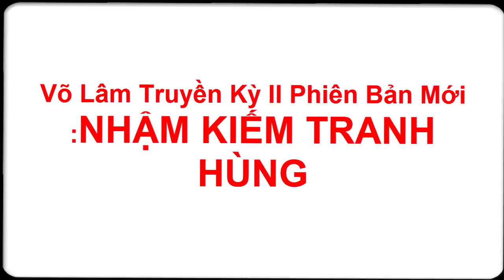volam2 _ Đại từ 7 ô cùng vip ... phục hổ